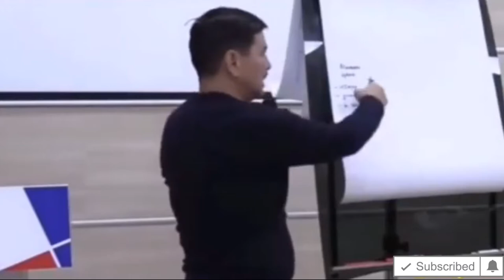Как добиться УСПЕХА в ЖИЗНИ ? Маргулан Сейсембай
Маргулан Сейсембай о невероятном рецепте всех успешных людей. С чего начать? Как человек достигает целей?
Наш канал сильнейший сборник вдохновляющих, сильных, мудрых цитат и высказываний людей которые не сдаться и идут к своей цели! Стоит смотреть данные видео и черпать силы для воплощения своих желаний в реальной вашей жизни. Посмотрите одно видео, сделайте выводы и становитесь с каждым все лучше и лучше, просматривая новые ролики на нашем канале. А мы в свою очередь не подведем вас и будем публиковать каждый день лучшие видео мотивирующих людей, лидеров за которыми хочется тянуться. Действуем.

Спасибо!